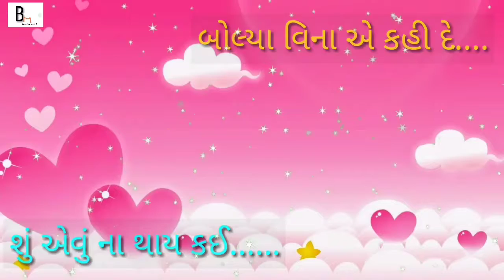Watsapp status gujarati